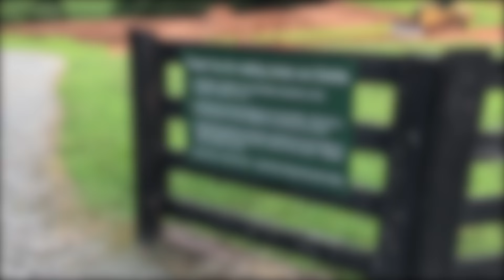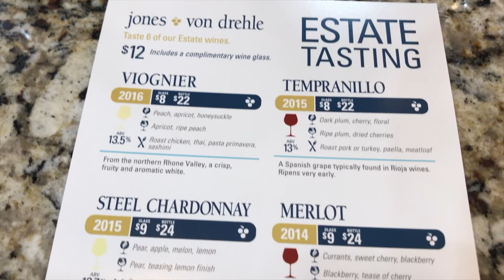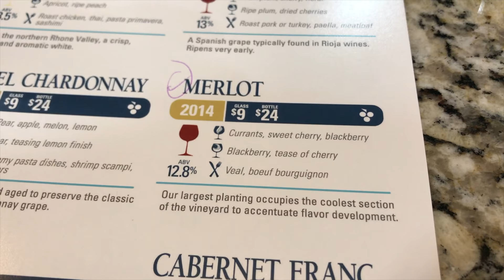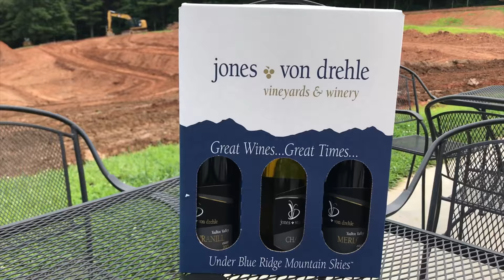Jones von Drehle Vineyard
This was a really great vineyard, but what I will remember just as much is the sweet mascot dog, Chloe, who was going to have ACL surgery in a few days.  I think we will go back this fall to see how she is doing.